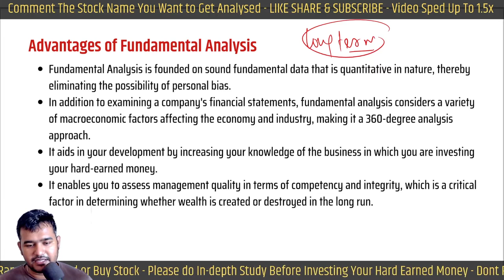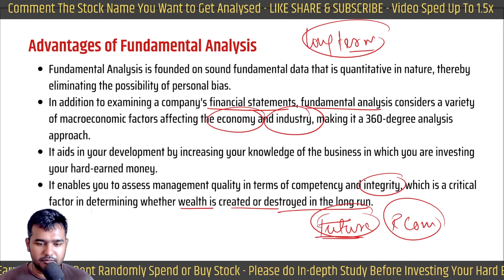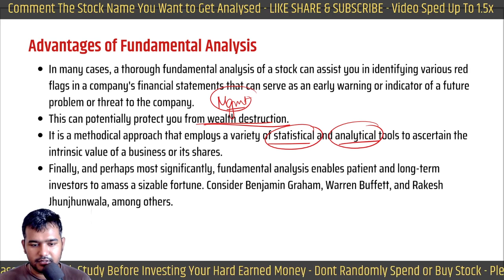Advantages of Fundamental Analysis in Hindi